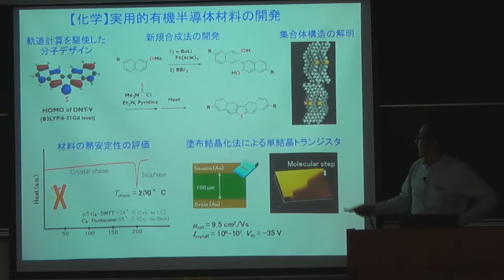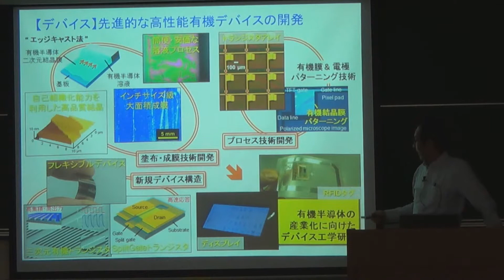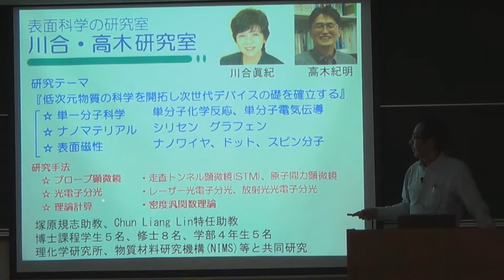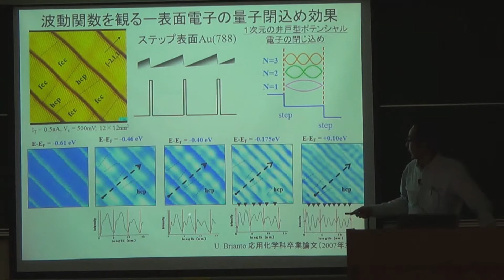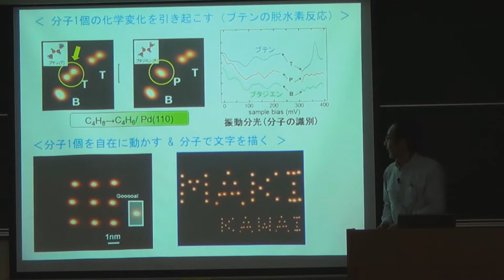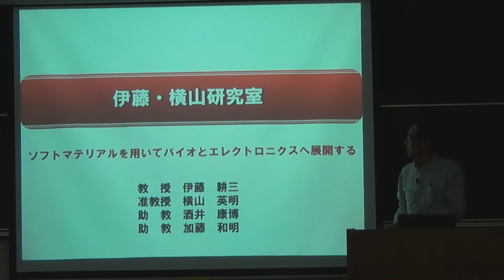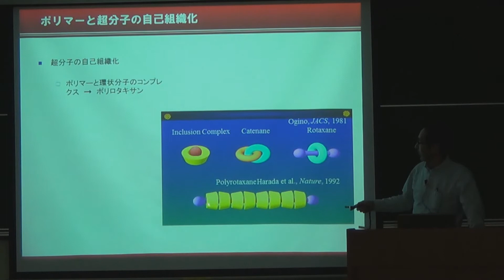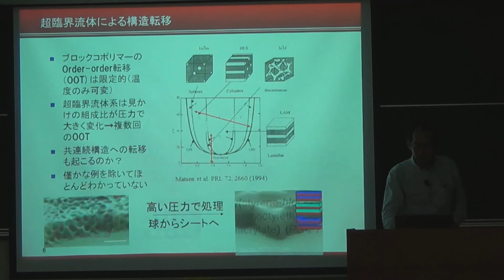4 新物質・界面科学講座（横山）